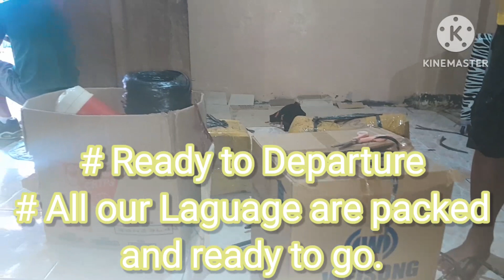# Our logguage are packed and ready to go. @ Cocacola Bacolod